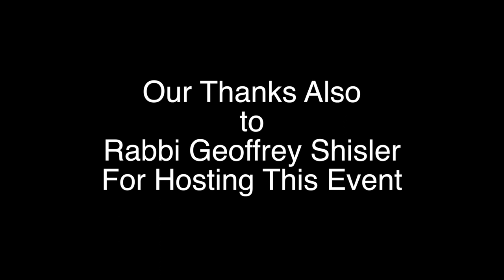My Father The Cantor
This video is about My Father The Cantor